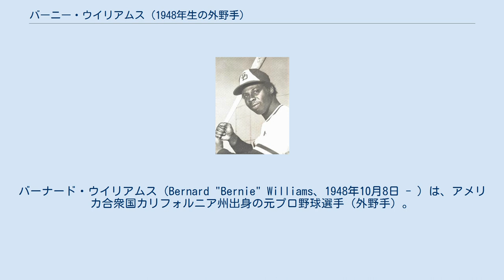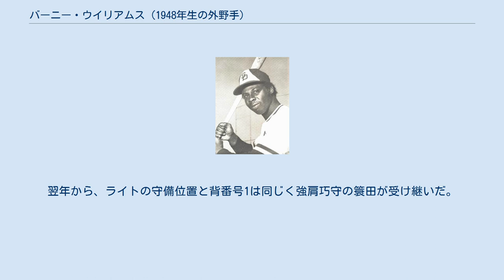バーニー・ウイリアムス (1948年生の外野手)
バーナード・ウイリアムス（Bernard "Bernie" Williams、1948年10月8日 - ）は、アメリカ合衆国カリフォルニア州出身の元プロ野球選手（外野手）。
 1966年のMLBドラフト11巡目でサンフランシスコ・ジャイアンツに指名され契約。
1970年9月7日にメジャーデビュー。
1973年はメジャーでの出場は無く、1974年にサンディエゴ・パドレスに移籍し、パドレスでメジャー再昇格を果たす。
 阪急・上田利治監督からの依頼を受けた上田の広島時代の同僚で、当時カリフォルニア・エンゼルスのスカウトを務めていた平山智（フィーバー平山）の斡旋により、1975年阪急ブレーブスに入団し、来日。
強肩巧守の外野手としてライトを守り、レフトの大熊忠義（途中から簑田浩二）、センターの福本豊と共に阪急黄金時代の外野守備陣を形成した。
また、俊足の持ち主で、1年目には32盗塁を記録したが盗塁失敗も16を数え、以後は無闇に走ることはなくなった。
 1979年6月28日の対ロッテオリオンズ戦（阪急西宮球場）でプロ野球通算4万号本塁打を放っている。
 1980年を最後に退団し、帰国。
翌年から、ライトの守備位置と背番号1は同じく強肩巧守の簑田が受け継いだ。